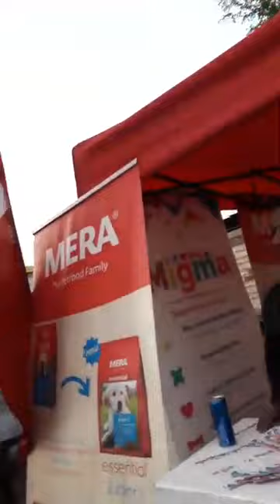شوف واتفرج الشوو بتاع الكلاب قلب علي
اولا .صلي علي الحبيب محمد عليه افضل الصلاه والسلام
ثالثا. اعمل شير للفيدوا مع كل اصدقائك وتابع القناه ليصلك كل جديد منا بامر الله
والقناه مختصه. بجميع انواع الكلاب حول العالم والوطن العربي
بيع كلاب . او شراء كلاب بكل انواعها وتدريب كلاب الحراسه وبيع جميع أنواع الكلاب في الوطن العربي تدريب _معلومات عن الكلاب _بيع جميع الكلاب _طرق تربية الكلاب الصحيحه طريقة التدريب للكلاب علي الحراسه
معلومات عن افضل سلالات الكلاب في العالم وطرق التربيه لكل كلب كل هذا تشاهدونه فقط علي احدي قنواتنا المتخصصة في مجال الحيوانات الاليفه
ويارب القناه تنول اعجابكم انشاء الله